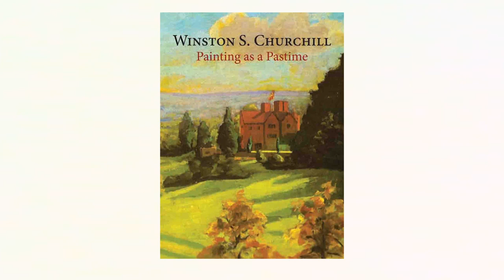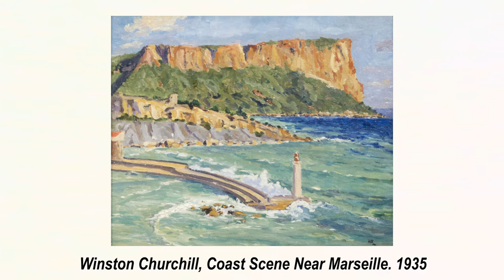Art as a Pastime